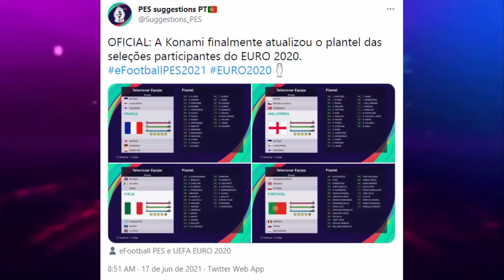🚨URGENTE! PES 2021 NOVA ATUALIZAÇÃO DISPONÍVEL! (ATUALIZAÇÃO DE SELEÇÕES)